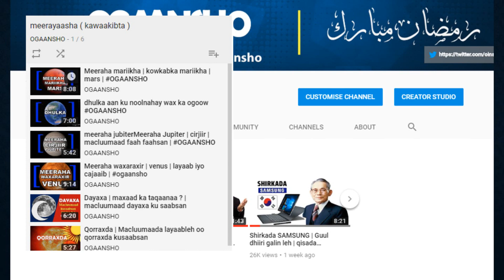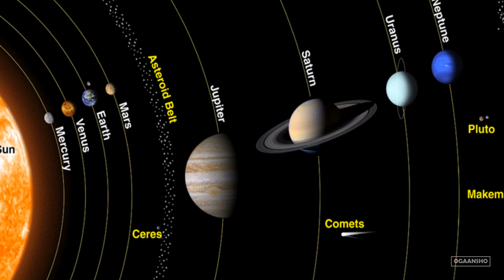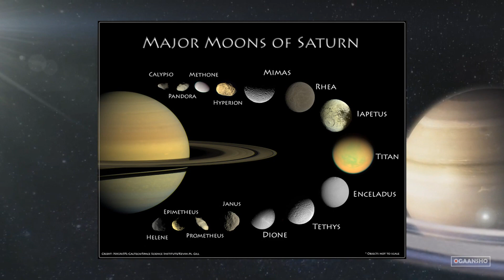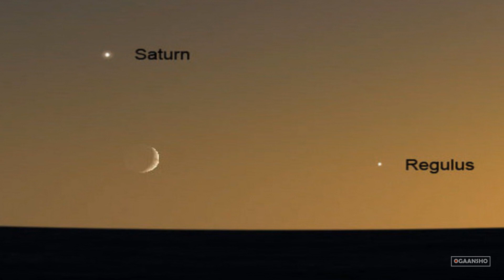Meeraha Raage | Saturn Planet | macluumaad muhiim ah